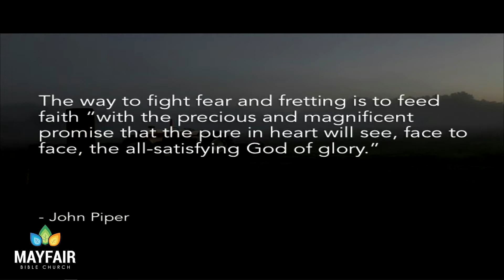Living Between the Gardens | Psalm 37 | 9.20.2020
Q: So how do we rest in God when evil seems to be flourishing? Scream at people on Facebook? Work ourselves up into a frenzy of heartburn, headaches, or insomnia?
How are we to live in that Eden-like communion with God – resting in Him – when we live in the tension between the Garden of Eden and the Garden of God yet to come?

I invite you to discover 4 guides for "Living Between the Gardens" in Psalm 37:1-11

Exhausted? Worn-out and weary from the past 6 months of constant crisis? Yep.
What does God do for His exhausted servants and what does God say to the exhausted? Discover renewal and rest in the living God through Pastor Michael Breznau's preaching series at Mayfair Bible Church.